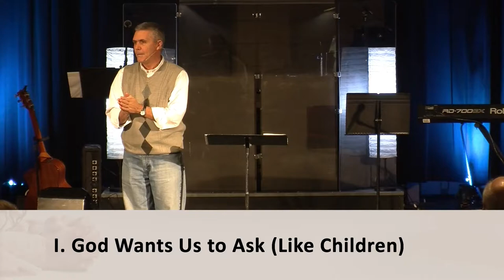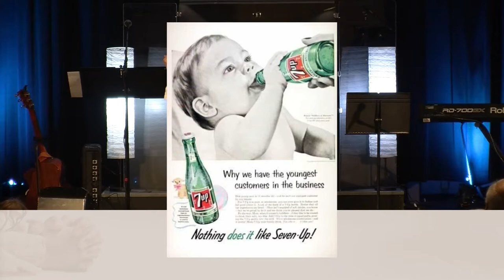Ask Me Anything: The Power and Mystery of Prayer